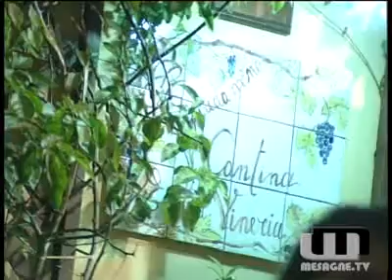A Mesagne l'anima soul e jazz di Carolina Bubbico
La cantautrice polistrumentista salentina lo scorso venerdì, 7 giugno, nella vineria della famiglia Dipietrangelo Biscosi. L'eccellenza della degustazione ha fatto da contorno ad una serata dalla forte sinestesia sensoriale. «Controvento».